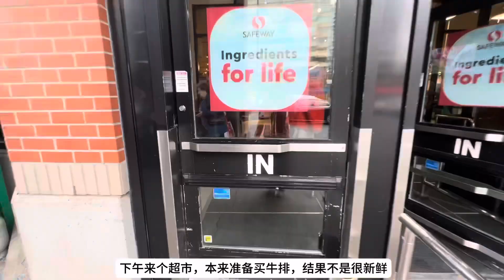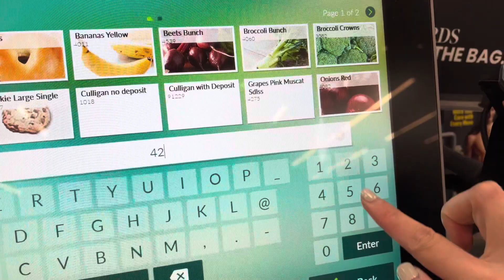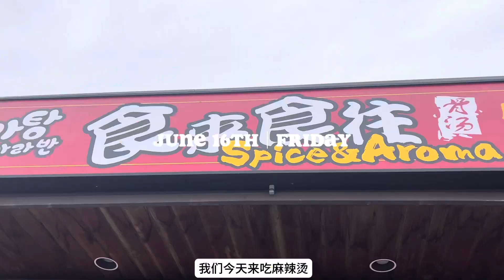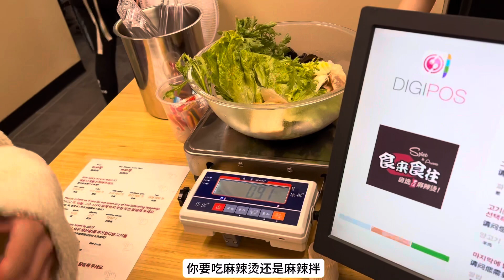Nana Vlog｜Aritzia打折买了啥｜北美老师暑假副业烘焙｜尝试新菜谱口水鸡｜带男朋友去上普拉提课｜卡尔加里开麻辣烫啦｜北美生活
💗Ins：annahuang99
💗小红书：安娜和奥利瓦